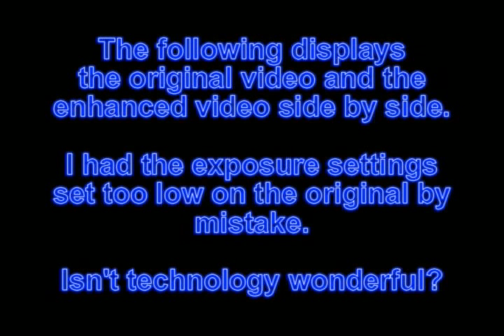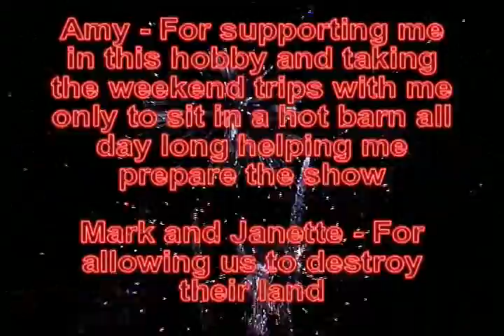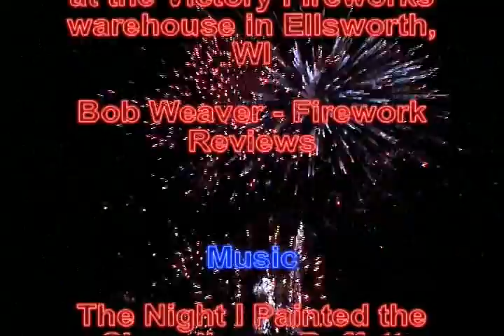Fireworks 2006 pre and post show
The setup and aftermath from 2006's fireworks show put on by Adam Hamilton at the "gravel pit"